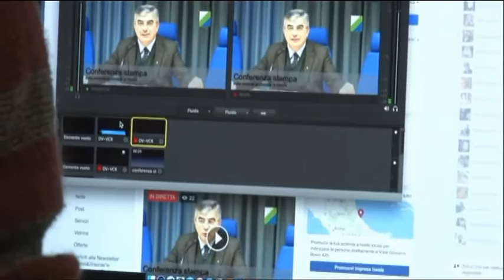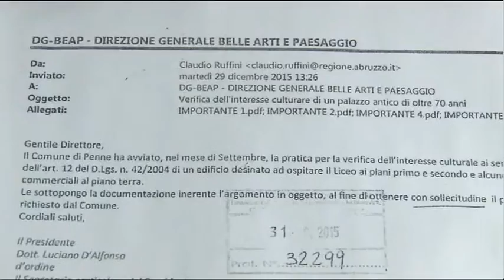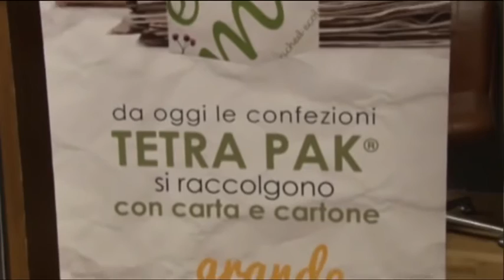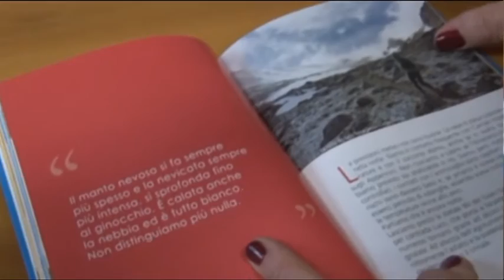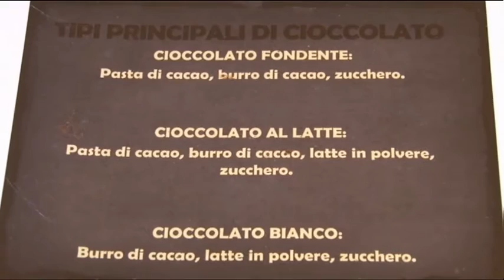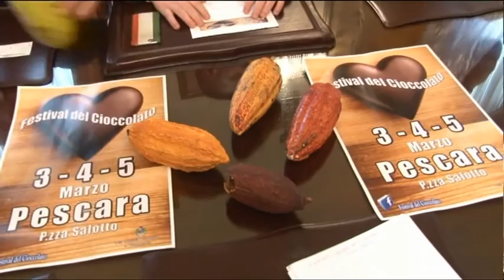TgSei Edizione delle 14 Giovedi 2 marzo 2017